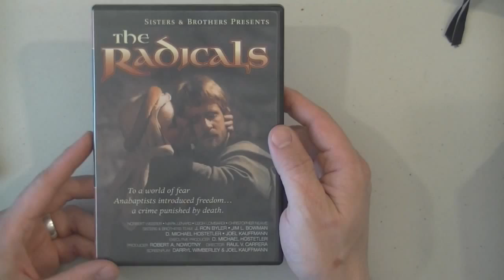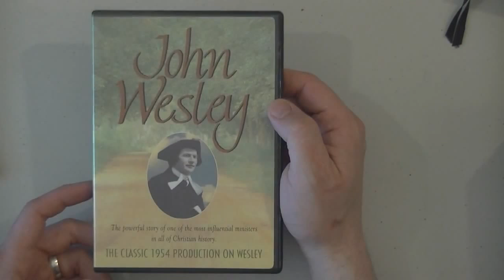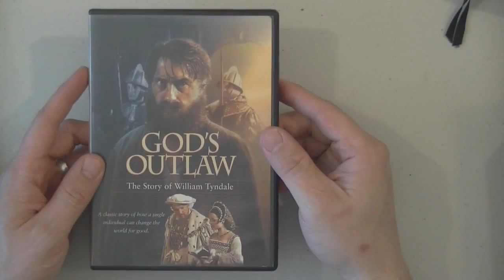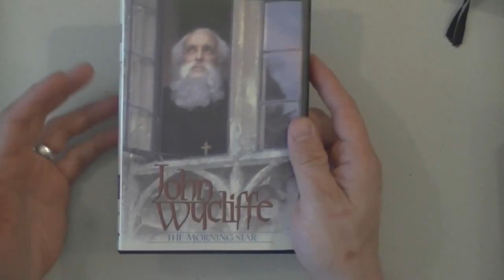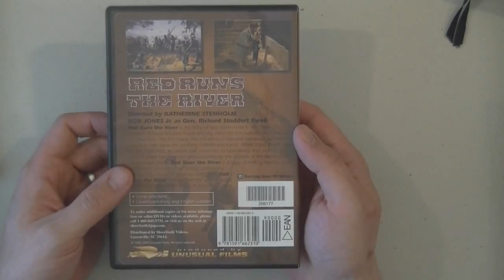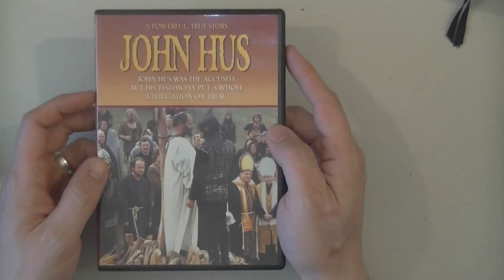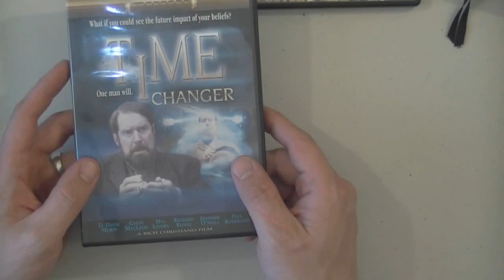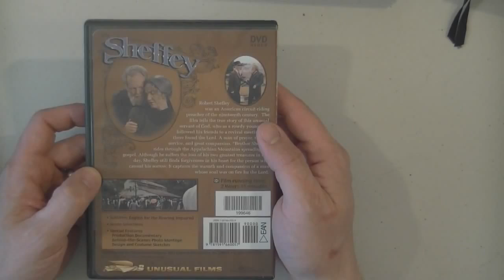Some Good And Bad Christian Movies